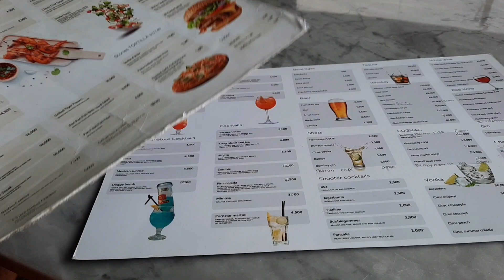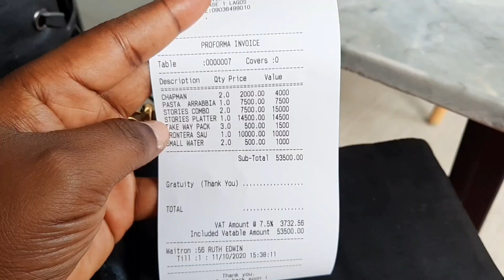WEEKEND VLOG || WHERE DO WE GO FROM HERE?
xxxx Watch in 1080p xxxx

Hi There!

Love you guys, till next time, stay safe and stay beautiful
xoxo